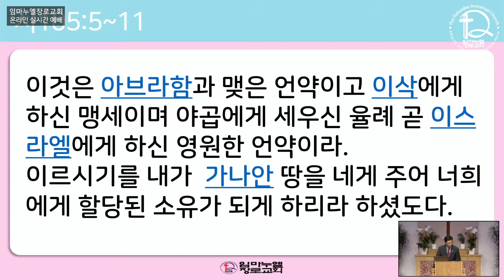[뉴저지임마누엘장로교회] "기이한 일을 행하시는 하나님을 찬양하라" (2020-08-02) 우종현 목사 주일 설교 11:10AM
8월 2일 (주일)11시 온라인 설교를 안내해드립니다.
이번주일부터는 유튜브에서는 온라인 설교부분만 실시간으로 업로드할 예정입니다.
실시간으로 설교를 시청하시는 분들은 11시 15분~20분 경에 시작할 예정입니다. 대기해주시면 감사하겠습니다.

모든 예배의 실황을 보고 싶으시면 페이스북의 실시간 온라인 예배를 시청해주시길 바랍니다.

1. 예배 시작 10분 전 몸 가짐을 바르게 하여 기도로 예배를 준비해주세요.
2. 주변을 정돈하고 예배에 집중할 수 있는 환경을 조성해주세요.
3. 모든 찬양과 말씀에 함께 소리내어 반응하며 적극적으로 참여해주세요.

후원을 원하시는 분들은 아래의 온라인 및 오프라인을 통해 헌금을 하실 수 있습니다.